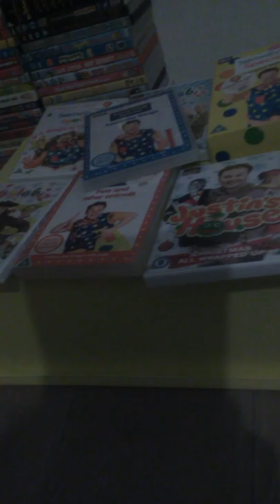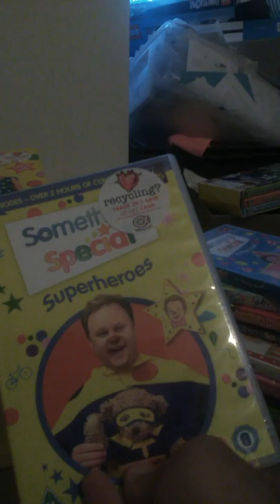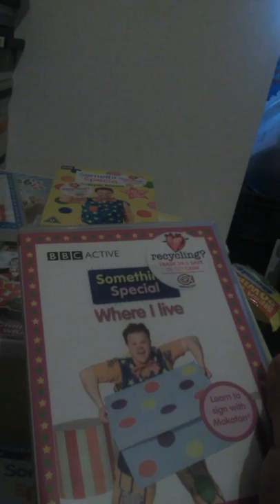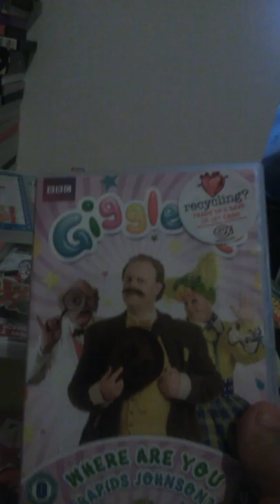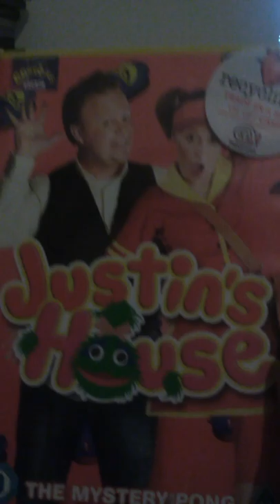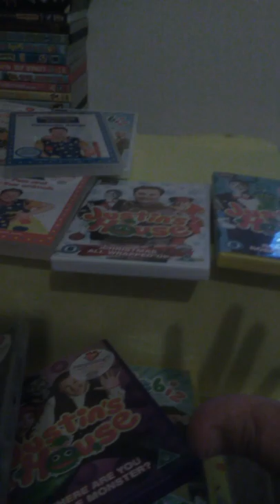All my Justin Fletcher dvds